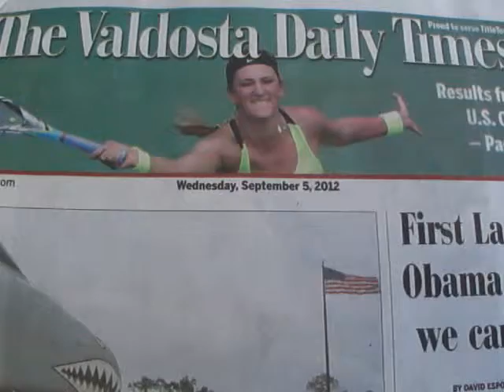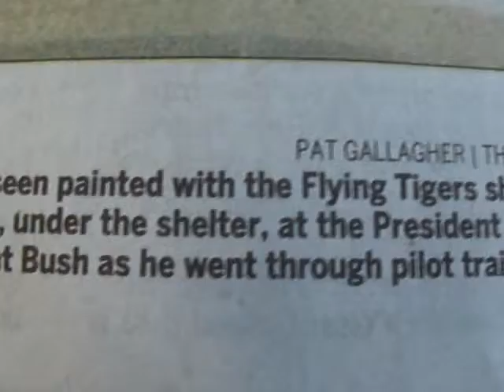#2. USA Today Front Page Coverage of 1st Lady Vs. Valdosta Daily Times...SEE